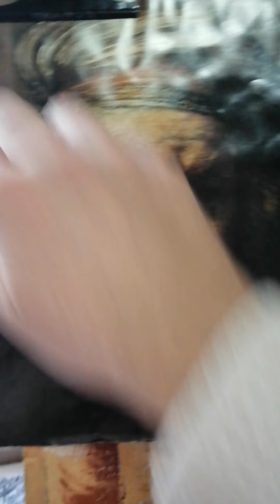レンブラント Rembrandt 自画像 selfportrait, workinprogress - Andrea Schillaci